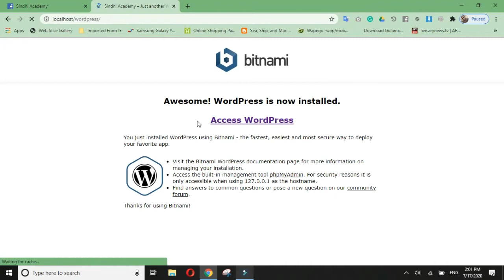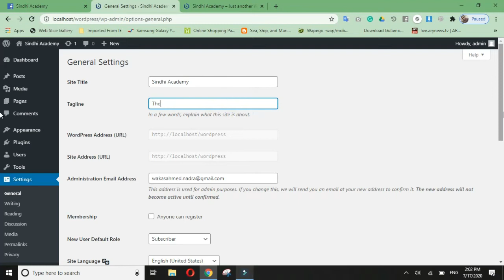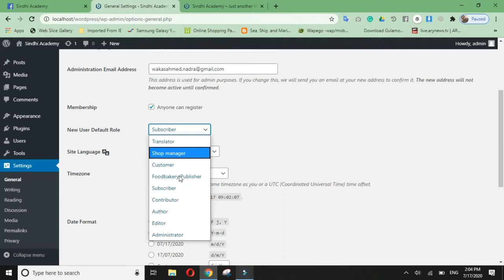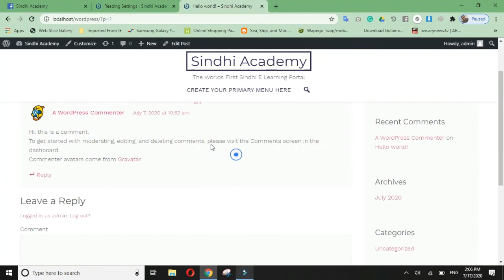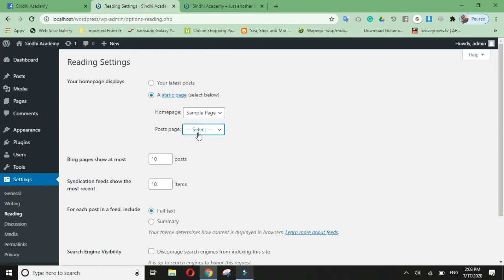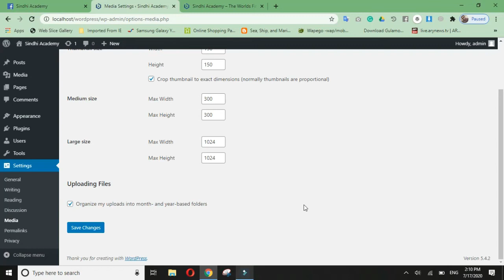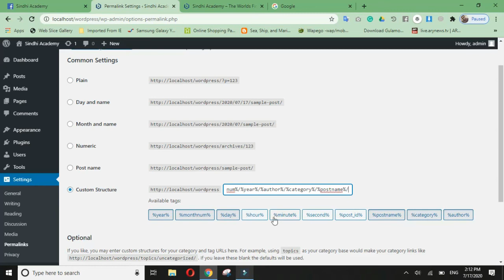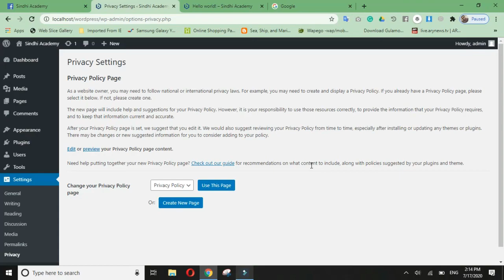Let's Learn WordPress - Lesson No 7 - WordPress Settings Area